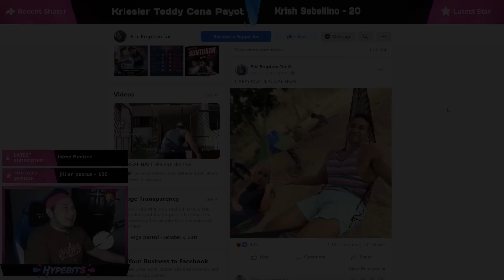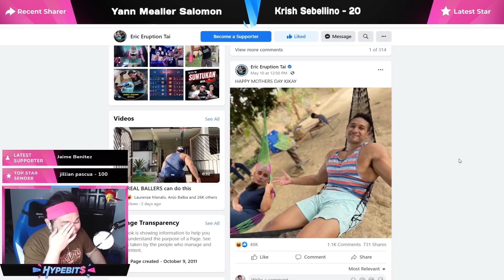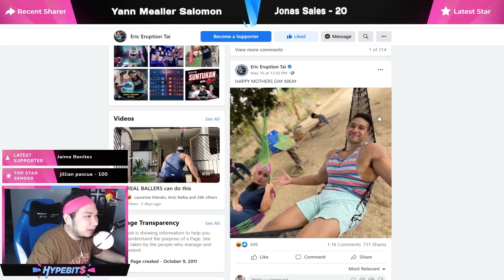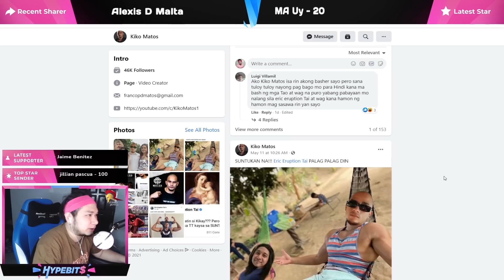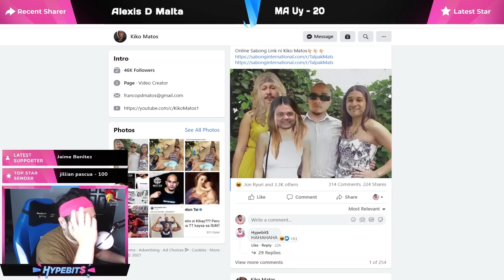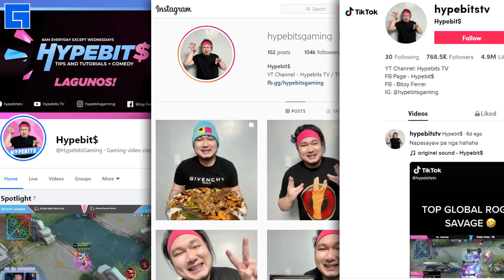HINAMON NA NI ERUPTION SI KIKO MATOS!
Hamon ni Eruption!